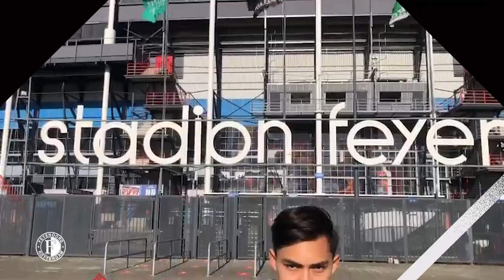Monsterzege op Varkenoord en trainen met extra gewicht! 😱 | Varkenoord Vlog #14 met Liam Oetoehganal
In de nieuwe Varkenoord Vlog laat Liam Oetoehganal zien wat er allemaal komt kijken bij het leven van een jonge topsporter. Gezonde voeding, hard werken tijdens oefenwedstrijden en extra trainen met gewicht. De jeugdspeler van Feyenoord Onder 17 legt het allemaal vast met de vlogcamera die hij overal mee naartoe neemt. Leuke video? Duimpje omhoog!